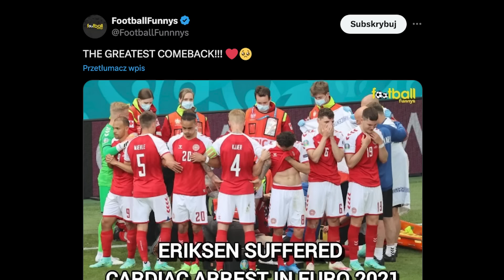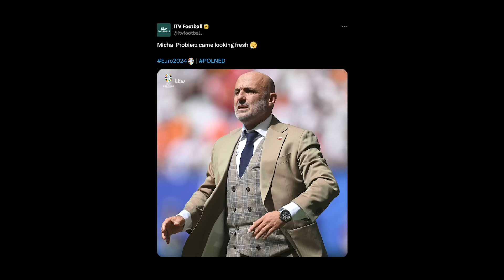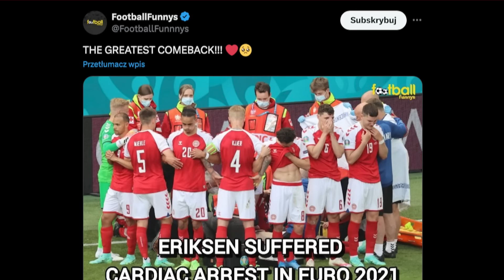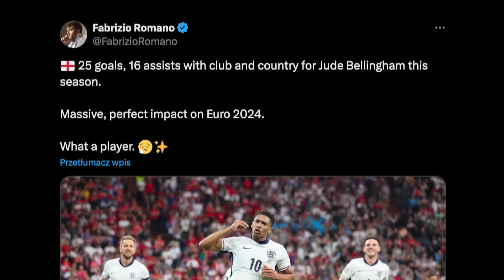AROGANCKI trener Holendrów...? Probierz z KLASĄ! Wielki POWRÓT Eriksena na EURO! 1100 dni od wypadku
👋🏼 Pierwszy mecz Polaków na EURO 2024 za nami...

📰 W dzisiejszym filmie:
0:00 👉 Wstęp
0:32 👉 Polska przegrała z Holandią 1:2… Dobry mecz Biało-Czerwonych, emocje do końca! Aroganckie zachowanie Koemana względem Probierza! Selekcjoner Holendrów jak Joachim Loew z przeszłości! Ubiór Probierza doceniony za granicą! Szczęsny dumny z występu Biało-Czerwonych!
3:16 👉 Wielki powrót Christiana Eriksena na Mistrzostwa Europy! Bramka słoweńskiego piłkarza Górnika Zabrze! Mecz Danii i Słowenii na remis!
4:00 👉 Skromne zwycięstwo Anglii nad Serbią! Bramka niezawodnego Bellinghama! Brutalne sceny przed meczem! Starcia kibiców na ulicach miasta!
4:50 👉 Co nas dziś czeka na boiskach Mistrzostw Europy?